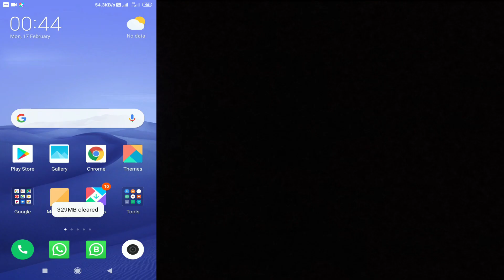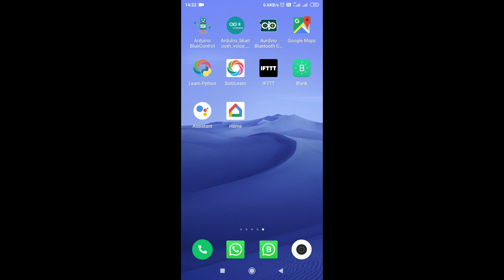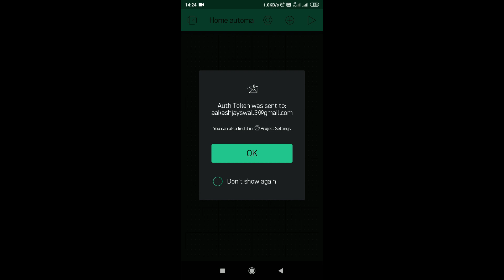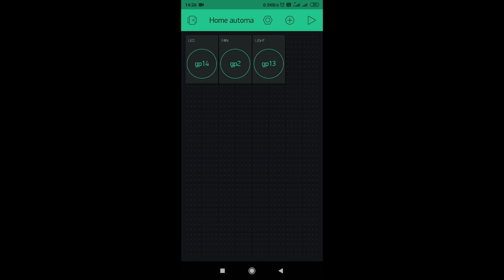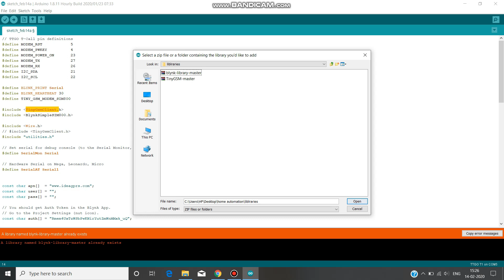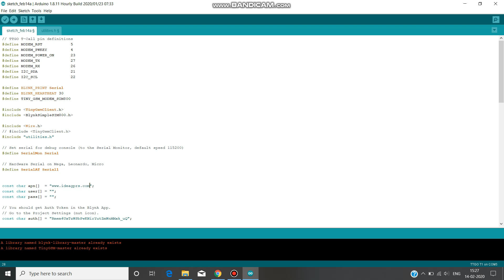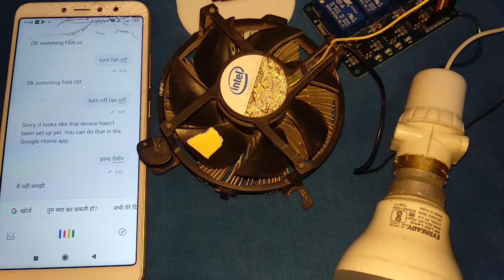Home automation with ttgo t-call esp32 sim800 || ttgo t-tcall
Hello friends we are back with new video home automation with ttgo t-call,
in this video we can control all the home appliances just like a fan, house light etc. by using blynk app. as well as google assistance

material required
1) 4-channel relay
2) ttgo t-call esp32
3) jumper wires